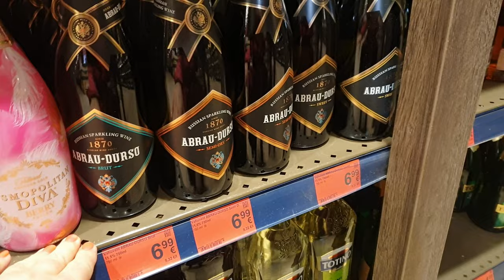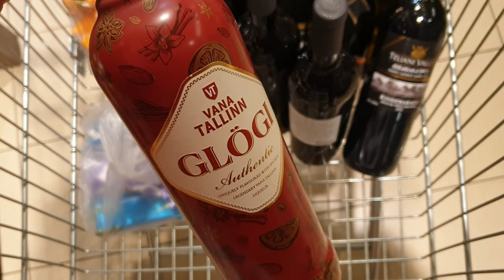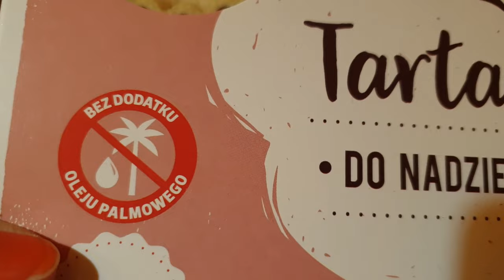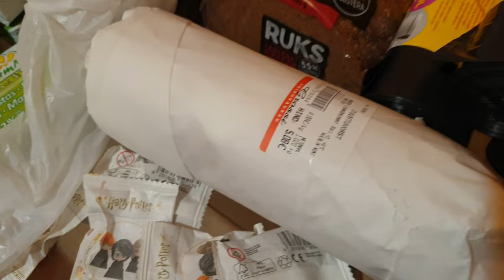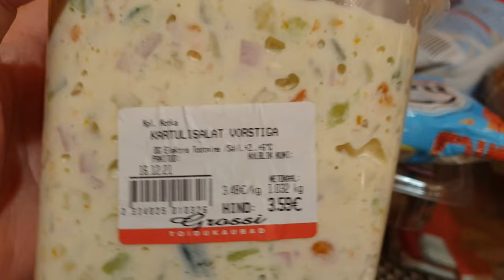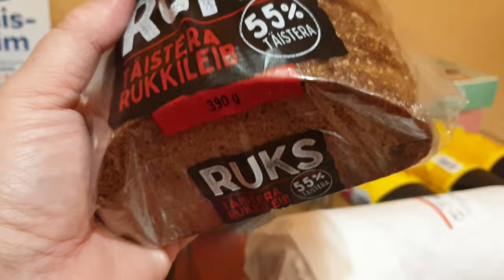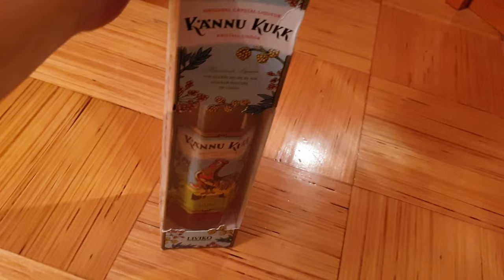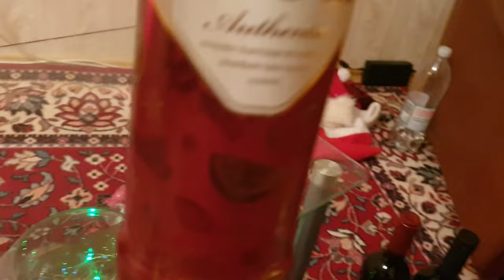Закупка продуктов.Какое шампанское выбрать на Новый год?Цены в Эстонии.Обзор продуктов.Таллинн влог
Закупка продуктов.Какое шампанское выбрать на Новый год?Цены в Эстонии.Обзор продуктов.Таллинн влог.Купили шампанское на праздники и Глёг на Рождество.Какой самый вкусный Глинтвейн\Глёг?Обзор цен на шампанское, вино и глёг в Эстонии.Абрау дюрсо шампанское. Обзор продуктов.Закупка продуктов на неделю.Цены в Эстонии на продукты.День с нами.Все это смотрите в наших видео! Видео блоги - влоги  простой семьи из Эстонии. Ежедневный влог из Эстонии! Смотрите наши видео каждый день как сериал! Влог из Эстонии о жизни простой семьи в Эстонии!

00:00  магазины в Эстонии.Эстония цены на алкоголь
04:16  ежедневные влоги
08:14   закупка продуктов.цены на продукты в Эстонии.Идея на Новый год
12:20   зачем продавцы отрезают хвостики у колбасы
14:28   что полоджит гномик в носочек.эстонские проддукты
24:36   мой бар.Легендарный эстонский ликер Кяннукукк\Kännukukk
27:00   какое шампанское выбрать на новый год.Абрау Дюрсо шампанское
31:14   влог каждый день из Эстонии

Возможно вы искали: эстония, таллинн, семейные влоги ютуб, блогеры эстонии,уют в доме,семья из европы, мы из эстонии, elan eestis,живу в эстонии,жизнь в эстонии,как живут в эстонии,таллинн,tallinn,семья в европе, семья из европы, мы из эстонии, жизнь в эстонии, как живут русские в эстонии, как живут другие